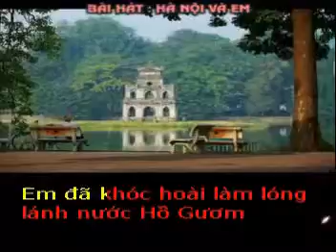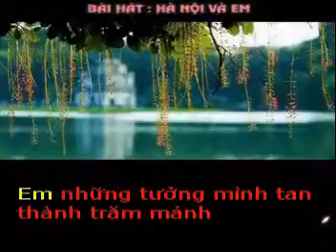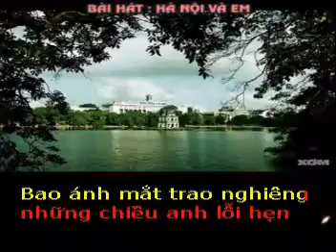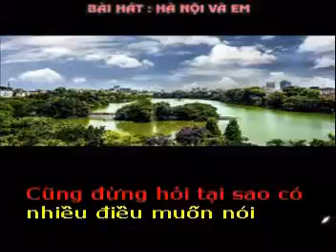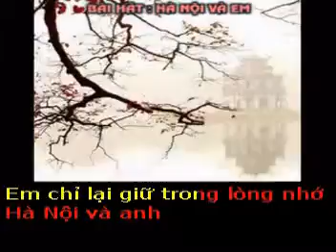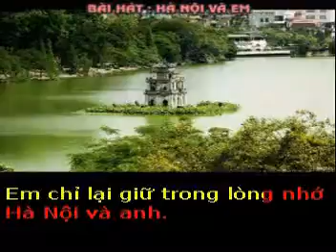HÀ NỘI VÀ EM - Thơ : Phương Lý - Phổ nhạc : Hải Anh karaoke khong loi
HÀ NỘI VÀ EM

Thơ : Phương Lý
Phổ nhạc,hoà âm,làm clí và thể hiện : Hải Anh
Tặng tác giả thơ Phương Lý bài hát mới :

Anh muốn em viết gì về Hà Nội của anh
Chỉ thấy nhớ Hồ Gươm và rất nhiều kỷ niệm
Bao ánh mắt trao nghiêng những chiều anh lỗi hẹn
Em đã khóc hoài làm lóng lánh nước Hồ Gươm.

Anh muốn em nghĩ nhiều tới nỗi nhớ niềm thương
Phút hai tay đan nhau con đường dài hoá ngắn
Em những tưởng mình tan thành trăm mảnh
Lúc anh chợt ngỏ lời em bối rối đến thương.

Hà Nội cùng em trên mỗi bước đến trường
Thắm đượm trong riêng em là tình yêu Hà Nội
Cũng đừng hỏi tại sao có nhiều điều muốn nói
Em chỉ lại giữ trong lòng nhớ Hà Nội và anh.